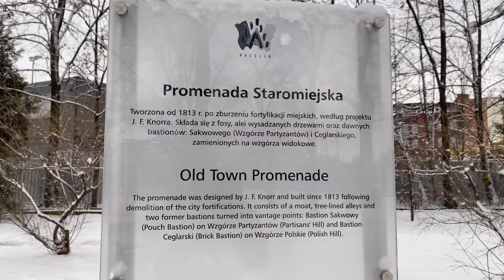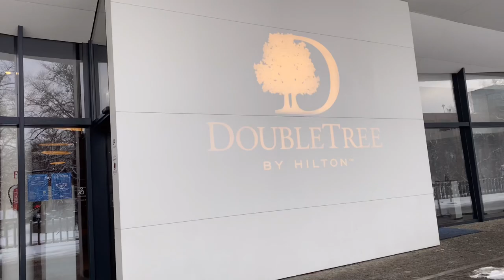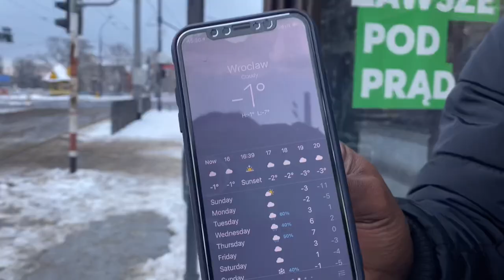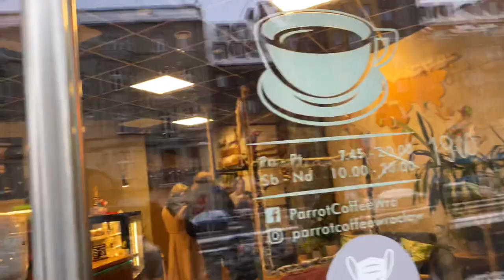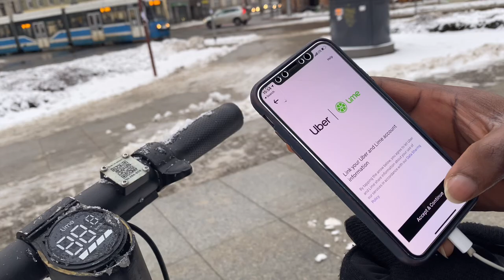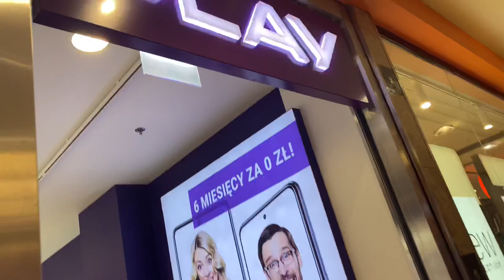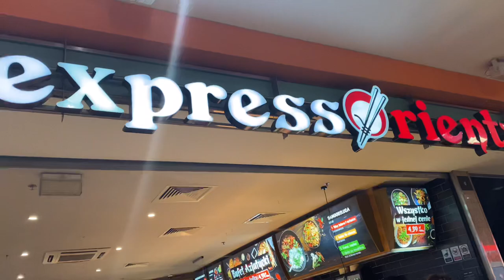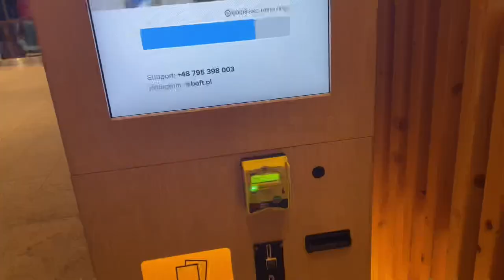LIVING IN POLAND 🇵🇱 #5: WROCŁAW VLOG| RIDING SCOOTER FOR THE FIRST TIME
Hello There,

I have decided to add extra spice to the channel, so we no longer just have sit-down videos but now we have a combination of both sit-downs and Vlogs. Today’s Video is my not so typical weekend in Wroclaw. I hope you enjoy this 😉